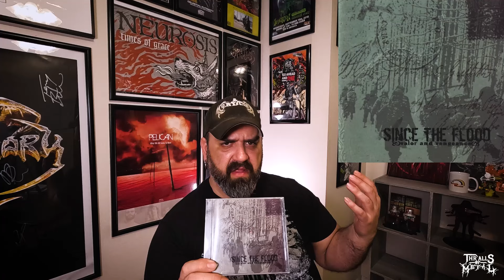States of Metal: New Hampshire Metal!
We're going to the Granite State and digging up some killer metal. As always there are links to all the music down below: